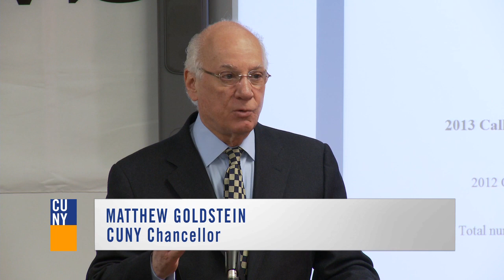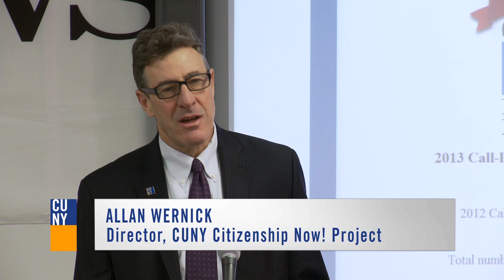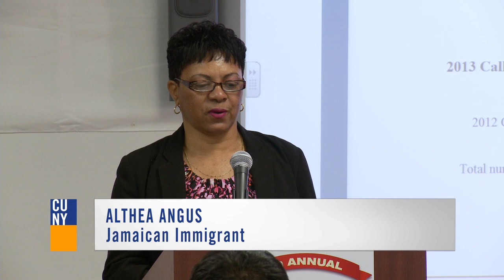CUNY/Daily News Citizenship NOW! Call-in 2013